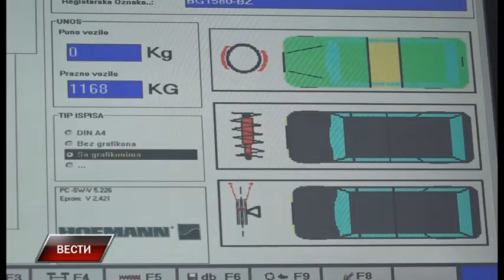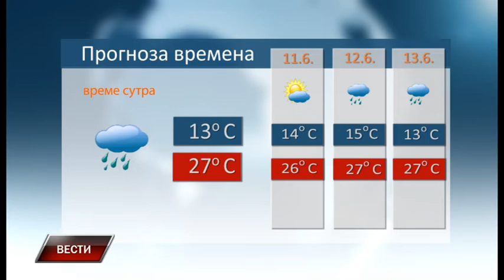Vesti 9 6 2021